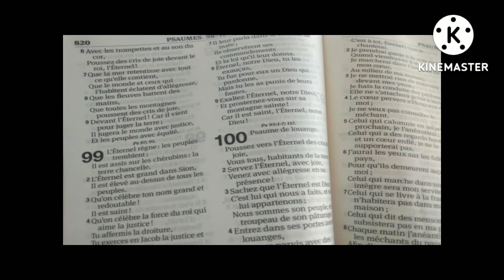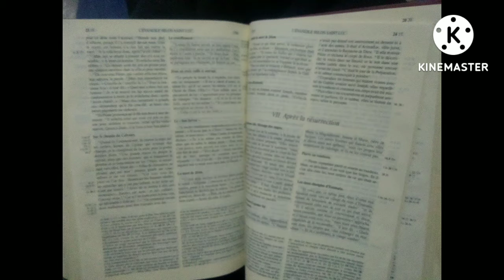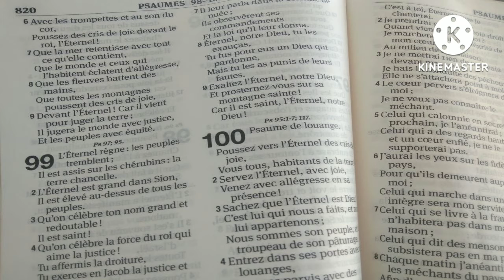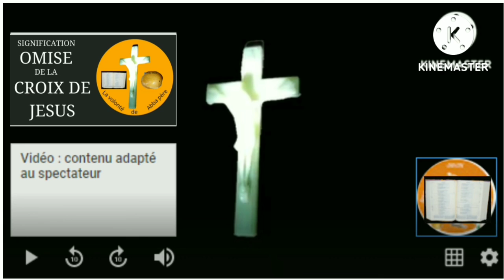LA REVELATION POUR LE DEBUT D'UNE NOUVELLE VIE EN ESPRIT. Découverte du chemin de l'enlèvement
, papa Via, petit Abraham, Viampasi Luyindula jean André, cette vidéo nous révèle la toute première étape pour commencer une nouvelle vie en esprit, préparer les élus pour la nouvelle ère, votre être intérieur est fait de trois parties principales , d'où viennent tes pensées, d'où viennent tes connaissances, bien gérer ses pensées, A la fin vous recevrez une prière spéciale pour rendre agréable votre entourage.